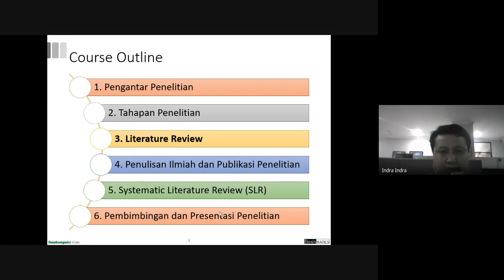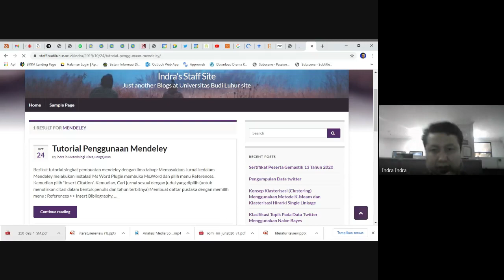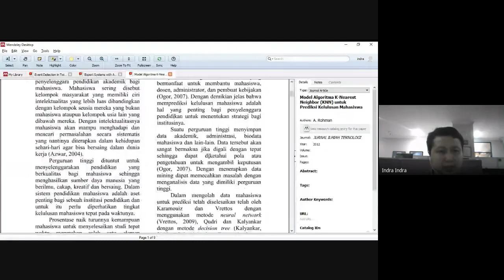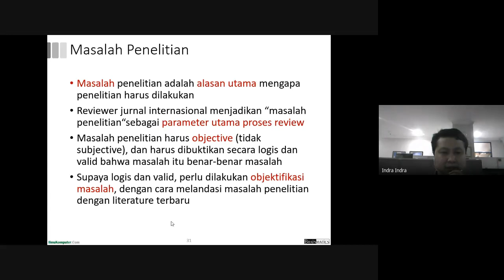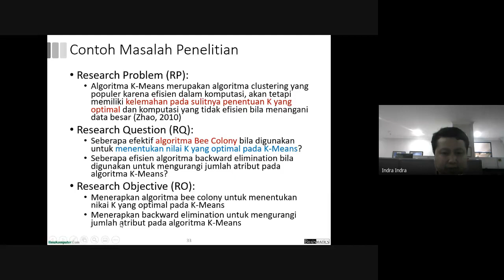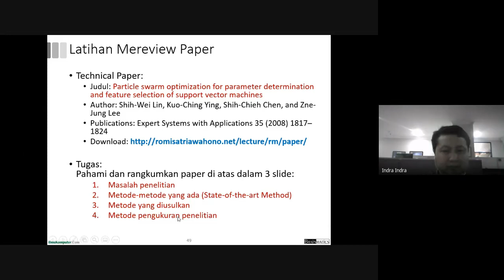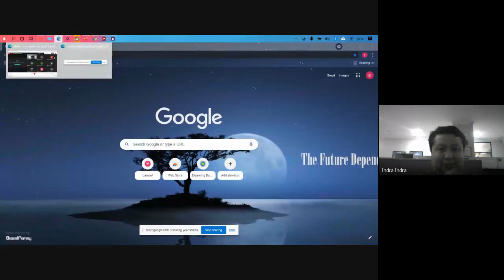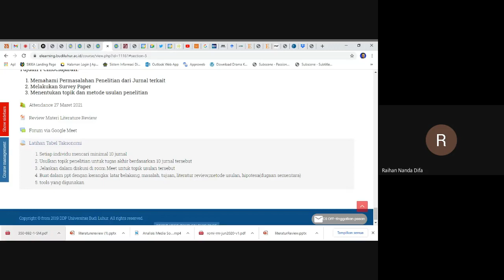Metodologi Penelitian Executive 27 Maret 2021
Materi Literatur Review untuk Kelas Executive;
Pembahasan:
1. Sumber Jurnal relevan dengan Topik Usulan
2. Merangkum Jurnal
3. Hubungan RP-RQ-RO
4. Membandingkan metode yang sudah ada dengan Metode yang diusulkan